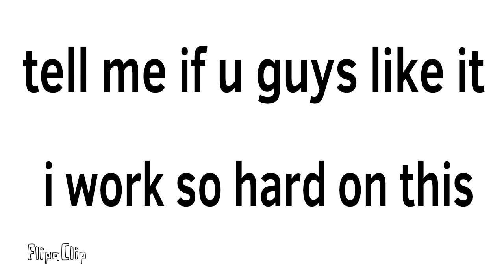For Jaltiod games